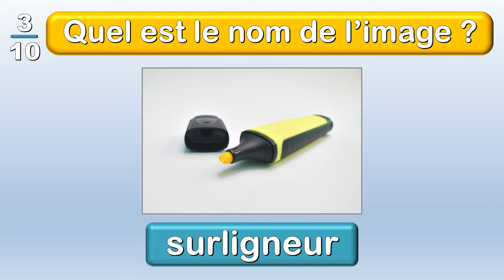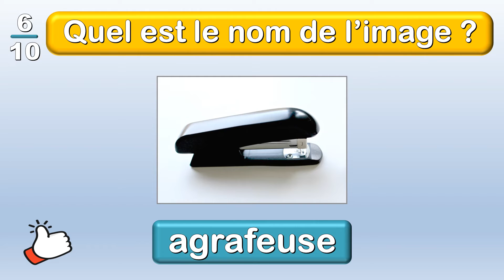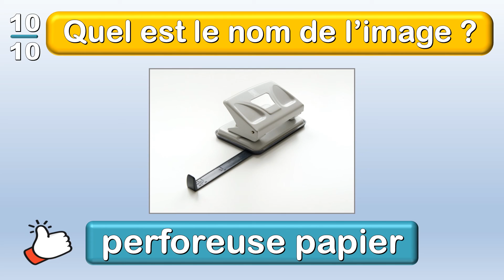Apprendre le français | Fournitures de Bureau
La liste des fournitures de bureau est très longue et le matériel bureautique est très variées. Dans cette vidéo on va voir quelques consommables utilisés au bureau, il y a le stylo, le crayon, l'agenda, la gomme et pleins d'autres articles qu'on utilise pour réaliser le travail. Serez-vous capable de trouver le nom exacte des images de fournitures de bureau proposés dans ce quiz. Apprendre le français en jouant avec les images des articles est une très bonne démarche, elle permet de stimuler l'esprit et de bien mémoriser le vocabulaire.